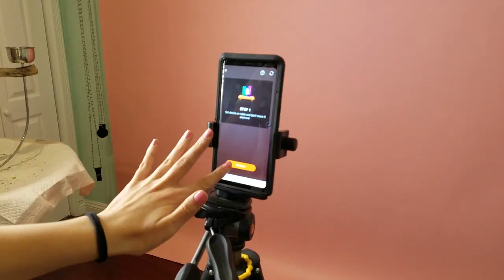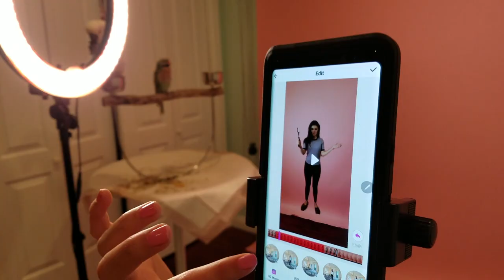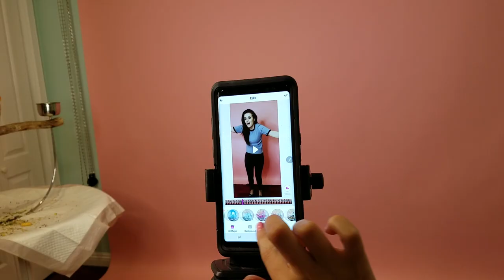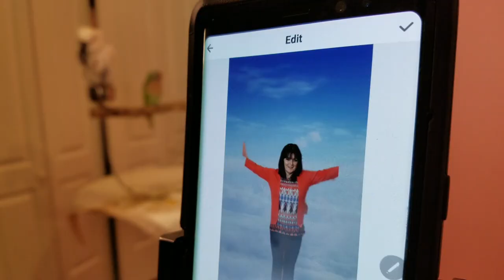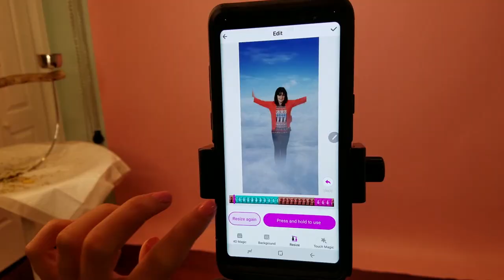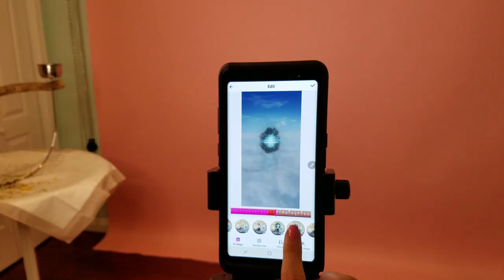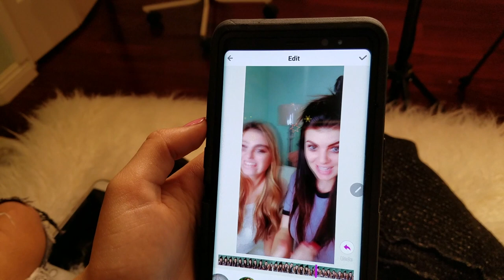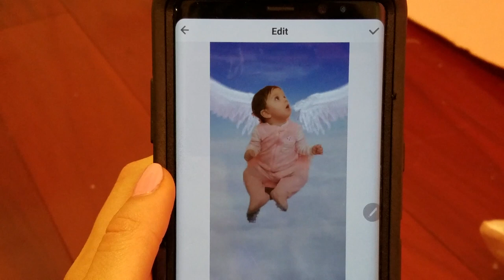I Can Fly And So Can Jersey! | LIKE APP MAGICAL POWERS!